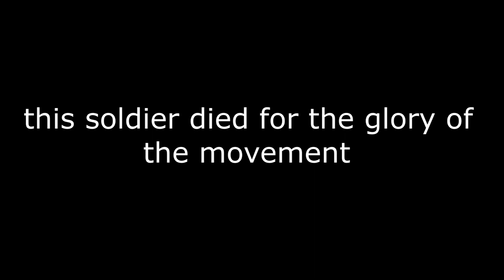Anti-Furry Republic advertising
this video is made and edited by NightFace7